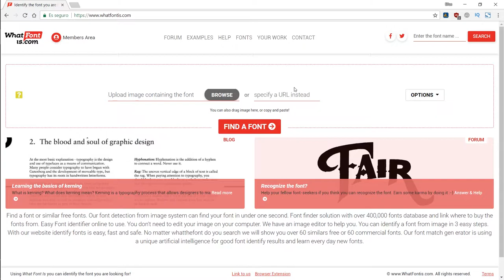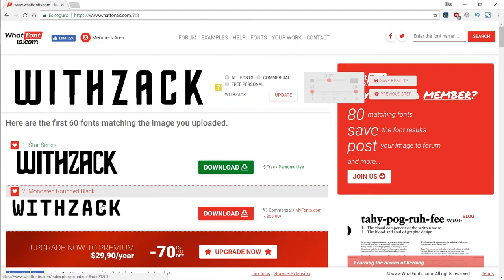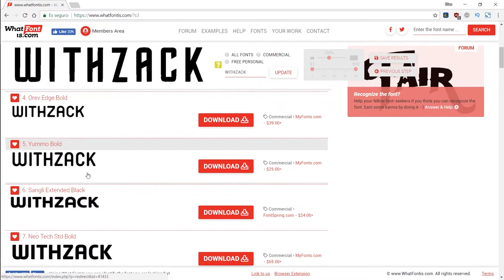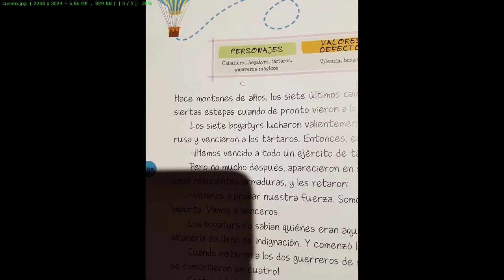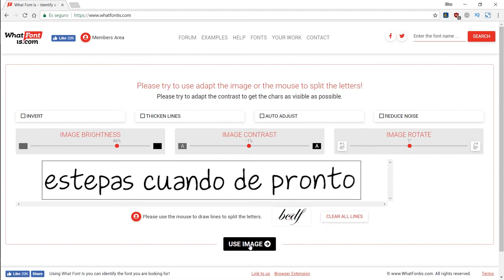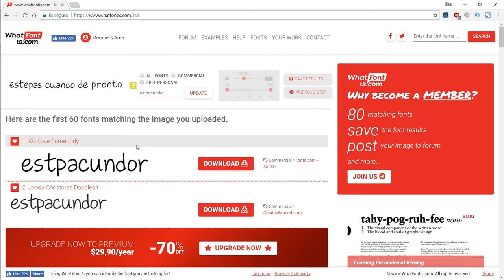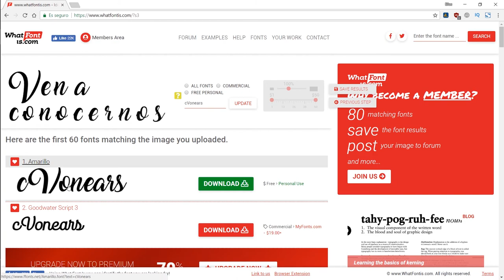AVERIGUAR TIPOGRAFÍA | TIPO DE LETRA | FUENTE TTF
¿Sabíais que hay una forma muy fácil de averiguar el nombre de una tipografía a partir de una simple imagen o foto?
¿Cuántas veces nos ha pasado que necesitábamos cierto tipo de letra para nuestros proyectos y como no sabíamos el nombre de dicha tipografía no pudimos hacerlo?
Pues no os perdáis este tutorial en el que os muestro cómo averiguar el tipo de fuente, o de letra, o tipografía (o como queráis llamarlo, ya me entendéis) a partir de una simple imagen o foto.
En el videotutorial podréis ver 3 ejemplos, para que veáis distintas complejidades que nos pueden surjir en el proceso y como solventarlas.
A continuación os dejo el enlace de la página que obra los milagros: